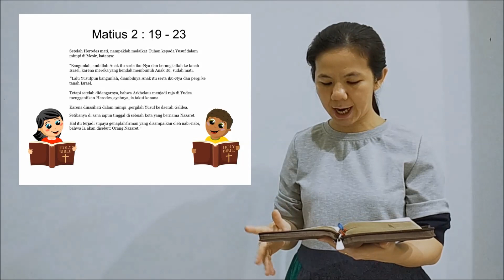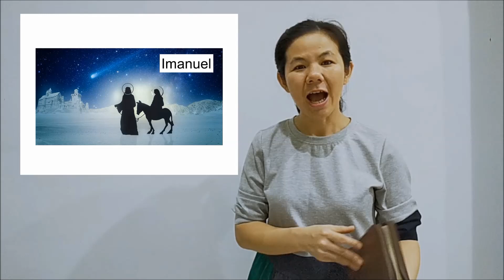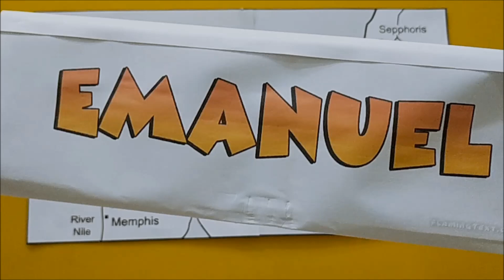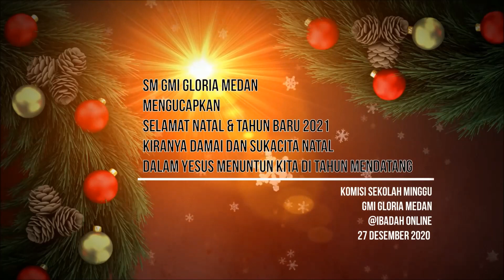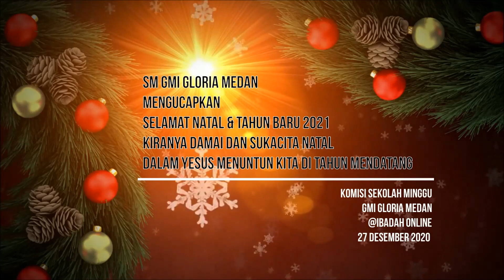Ibadah Sekolah Minggu Online 27 Desember 2020 | Perjalanan Kembali Dari Mesir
Hai adik-adik semua, wah.. Selamat Natal ya adik-adik semua. Semoga adik-adik selalu bersukacita dalam Yesus ya. Tanpa terasa juga beberapa hari lagi kita akan memasuki tahun baru 2021.

Kita telah melewati satu tahun yang sulit ini ya. Namun kita selalu bersyukur dan bersandar kepada Tuhan selalu ya, kita tidak tahu apa yang akan terjadi tahun depan, namun yang pasti Tuhan selalu bersama kita semua.

Sekarang kita siapkan hati kita untuk datang beribadah kepada Tuhan.

Nats : Matius 2 : 19 - 23
Tema : Perjalanan kembali dari Mesir

Pujian :
1. Jump Jump Jump into the light
2. Bao Gui Shi Jia

Casting :
Liturgian : Ls. Edwin
Cerita : Ls. Julianan

Special thanks to :
Team Digital GMI Gloria